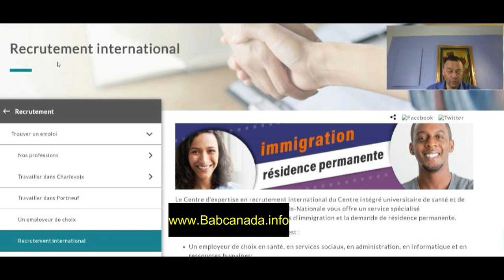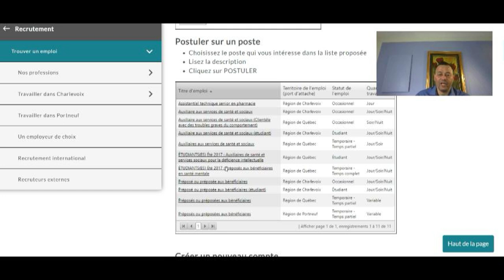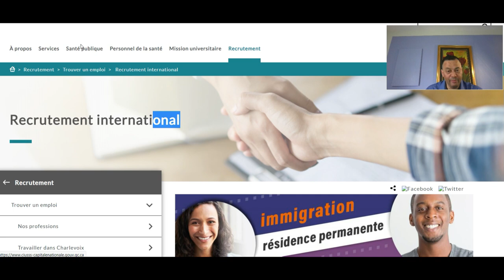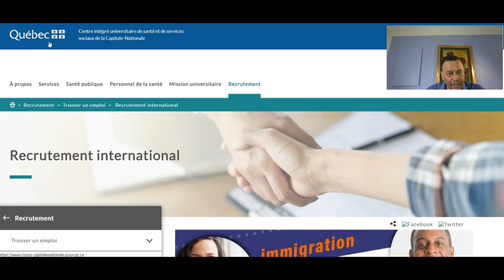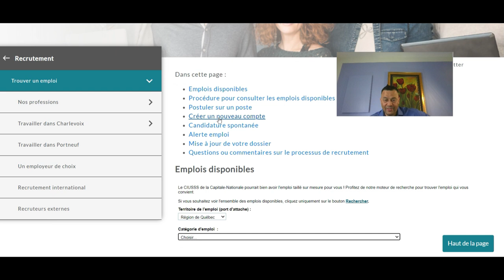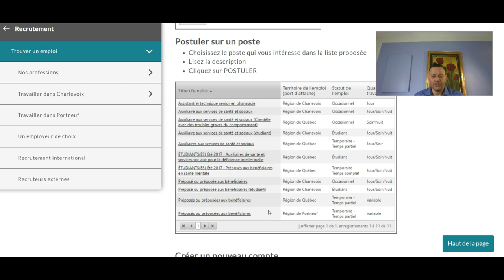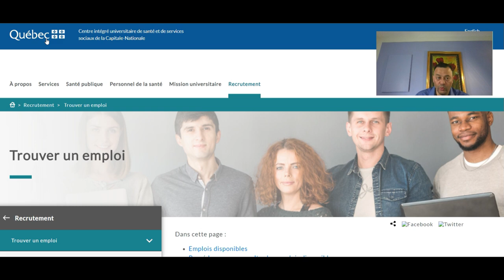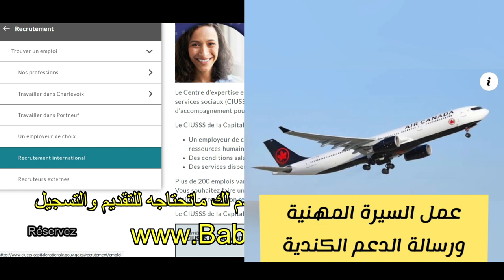أفتح حساب مجاني للتقديم التسجيل مع هذا المشغل الكندي للعمل والحصول على فرصة عمل# Recrutement Qc#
RÉSERVEZ VOTRE CONSULTATION EMPLOI, VOTRE RENDEZ-VOUS EN LIGNE

أحجز مكانك لمقابلة شخصية ،طريقة سهلة وسريعة لمساعدتك وتقديم ما تحتاجه من الطرق الصحيحة للحصول على عقد عمل بكندا.

@Bab Canada باب كندا للهجرة
 @كندا العالم CANADA MONDE IMMIGRATION
لحجز موعد مع المكتب ،المرجو الضغط على الرابط التالي:⬇️⬇️⬇️⬇️

                                              دليل العمل بكندا والتقديم بالعربية

عمل السيرة الذاتية الكندية مع ريال الدعم

يمكنكم حجز موعد عبر الموقع وسوف نساعدك على عمل السيرة المهنية الكندية بالطريقة الصحيحة مع رسالة الدعم.

En ligne seulement.